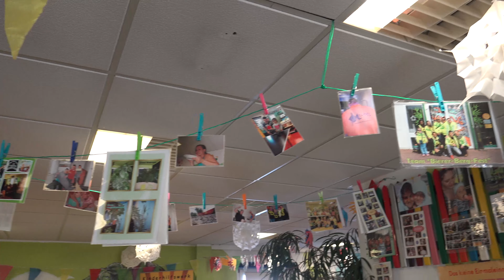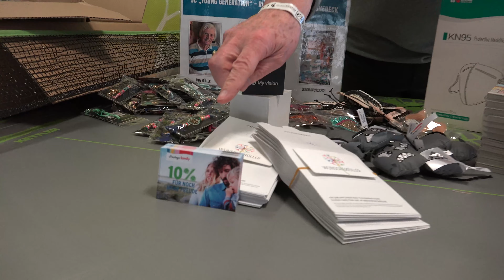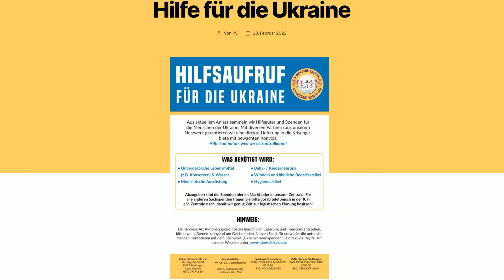ICH e.V. übergibt eine Spende an das Jugendcentrum Young Generation in Schönebeck (Elbe)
Schönebeck
Einige Jahre sind vergangen, seitdem das Kinderhilfswerk Inter- National Children Help e.V.  2013 in der Region Magdeburg und auch in Schönebeck Hilfsgüter bereitgestellt haben, die durch das Elbehochwasser entstanden sind. Betroffen vom Hochwasser war auch das Jugendcentrum „Young Generation“ in Schönebeck, der eine neue Küche, Kleidungen und sonstige Ausrüstungsgegenstände gespendet wurde, damit die Arbeit schnellstmöglich wieder aufgenommen werden konnte.
Am 1 März 2022 war es soweit, der Präsident des ICH e.V. Dr. Dieter Kindermann und die Botschafter Dimitri Reich und Lutz Bierwirth konnten dem Jugendcentrum  Young Generation wieder ein kleine Freude bereiten.

Aus gegebenen Anlass bitten wir sie um Unterstützung und Hilfe, für die Ukraine. Wir haben schon tonnenweise Hilfsgüter gesammelt und auch verschickt, aber wir benötigen weiterhin ihre Hilfe an Sach- und Geldspenden.
Herzlichen Dank